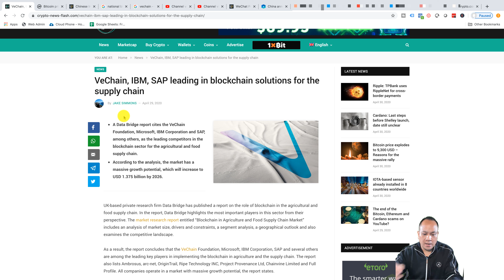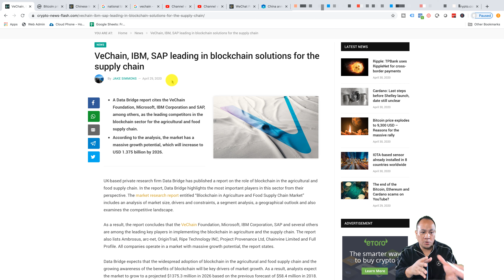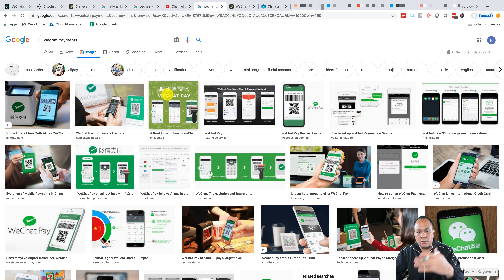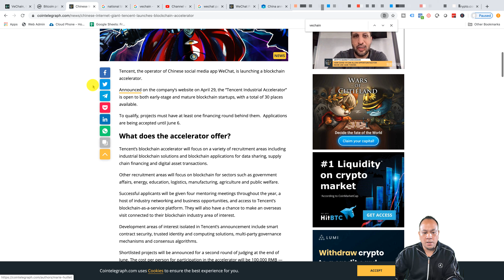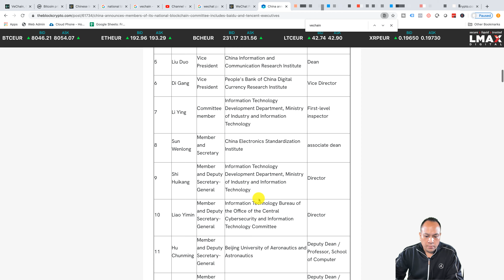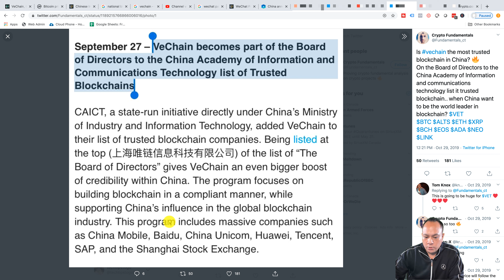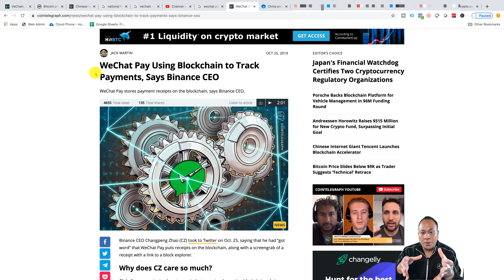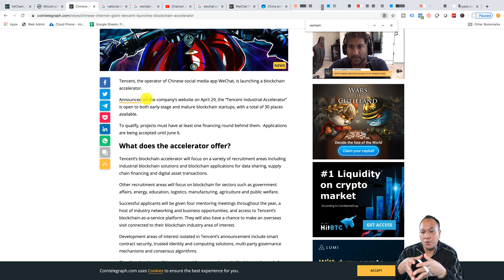Vechain News Listed with the Big Names IBM SAP Microsoft